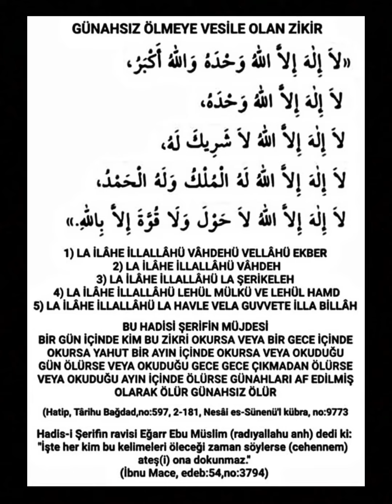‎ﷲAMÎÎÎÎÎÎN YA RABBEL ÂLEMÎNﷲ